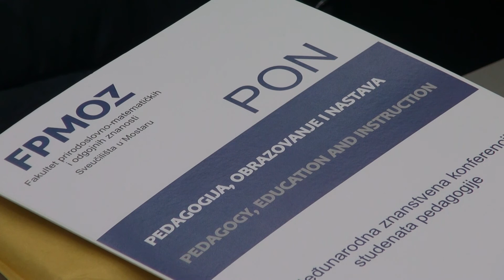FPMOZ: Međunarodna studentska konferencija: Pedagogija, obrazovanje i nastava